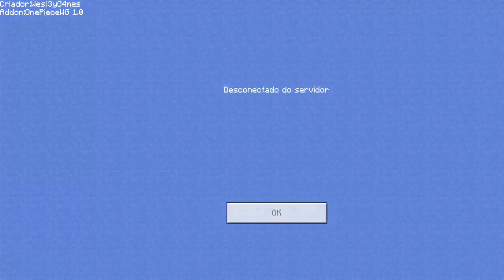NOVA SÉRIE! ONE PIECE GUERRA EP 1